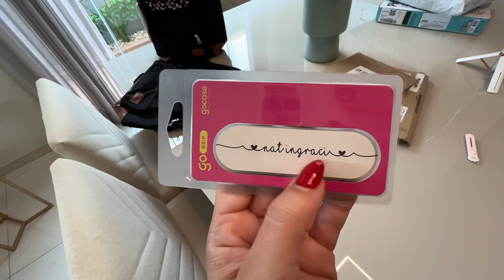Vou mudar os banheiros 🧹Limpeza pós festa 🎉 Meu fogão novo 🤩 Abrindo muitos recebidos